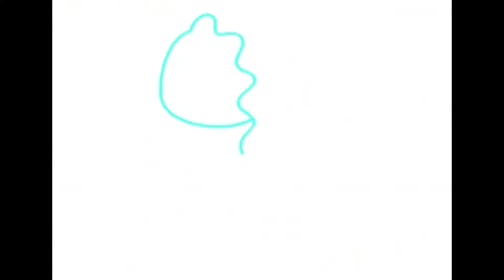畫畫 – 教孩子畫畫:如何畫可愛的美人魚 – 繪畫學習 - 色彩和繪畫 - 兒童繪畫 meirenyu mermaid 【西瓜寶寶學畫畫】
主題:
學畫美人魚 – 卡通 – 繪畫學習
“西瓜寶寶學畫畫”和您一起學習畫美人魚,體會繪畫的樂趣, 教孩子輕鬆學會繪畫。

如何畫美人魚
在本教程中,您將學習如何繪製美人魚。您可以通過這個頻道探索關於繪畫的概念, 學習繪製丙烯顏料或其他風景和靜物。您還將學到涉及藝術繪畫和生活方面的其他主題知識...學會畫畫在一個月內。

1. 學習簡筆劃,簡單易學,節奏舒緩,讓兒童跟著一起畫
2. 學習塗色,認識多彩的顏色
3. 英文配音,學習英語顏色, 數字, 形狀, 動物等
4. 學習英文, 兒歌, 音樂 免費在線

與百萬小小畫家分享作品
步驟:
1. 將作品拍照
2. 微信搜索"愛幫微服務" 公眾號關注, 點擊"愛幫視頻"-"寶寶學畫畫"-"上傳靜態畫作"
3. 上傳拍的照片
4. 快分享給朋友們吧

更多有趣的繪畫課程,請點擊視頻右下角的”西瓜寶寶學畫畫”官方頻道進行訂閱。